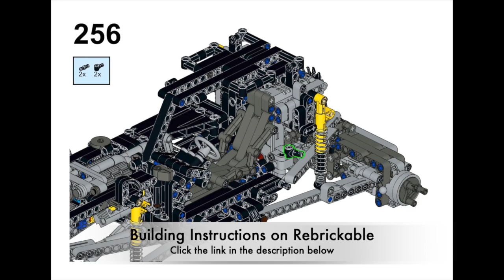Lego Technic Rock Bouncer (based on Tim Cameron's Tyrant)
This is a Lego Technic RC rock bouncer modeled after Tim Cameron's Tyrant buggy. It features long travel, highly articulated and bouncy semi-triangulated 4-link suspension both front and rear. It's driven by 2 Buwizz motors, powered by a Buwizz 3 unit, steered by PU L motor. Working V6 engine at the front, realistic interior with detailed seat. Fully tubular exterior, but solid chassis underneath.